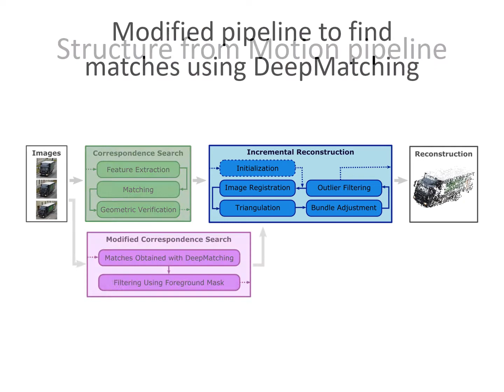1 - Reconstruction of 3D Information about Passing Vehicles (Petr Dobeš)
This paper reports experiments focusing on 3D reconstruction of vehicles passing in front of a traffic surveillance camera. Calibration process of surveillance camera is first introduced and the relation of automatic calibration with 3D information about observed traffic is described. Afterwards, a set of experiments with feature matching and Structure from Motion algorithm are presented and their results on images of passing vehicles are examined. Modifications to the correspondence search stage of Structure from Motion pipeline are then proposed. Most importantly, instead of using SIFT features, DeepMatching algorithm (originally devised to find quasi-dense point matches in optical flow calculation) is used to obtain point correspondences for subsequent reconstruction phase. As a result of implemented modifications, the overall completeness of reconstructed point cloud model of passing vehicle has improved significantly.